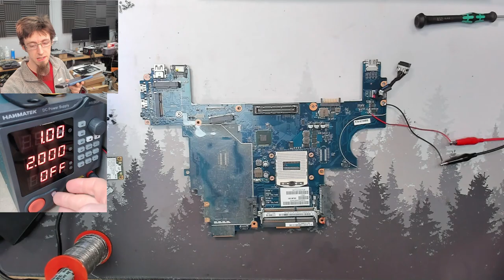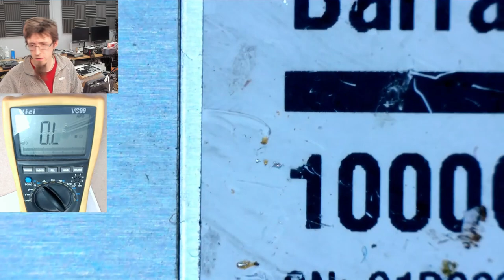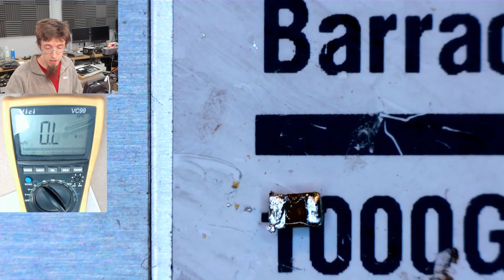Dell Latitude E6440, Charger Light Goes Out - LFC#331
Some faults telegraph themselves, and one advantage of Dell laptops using a sense-pin in their charger is that the laptop can give a clear sign that It's Not OK.